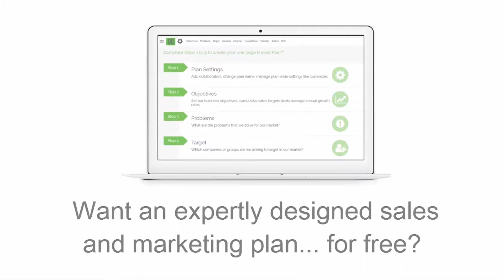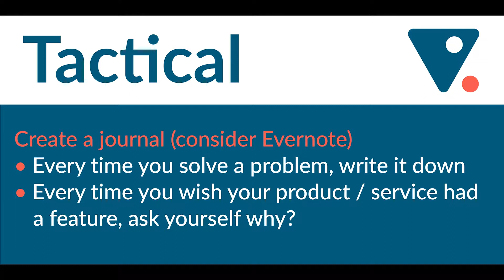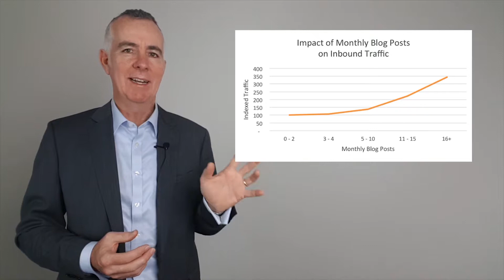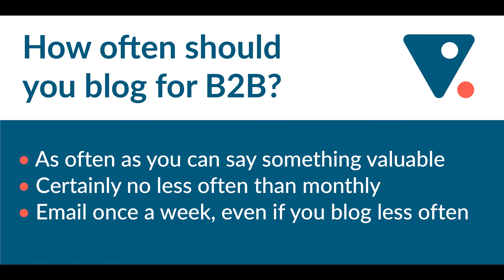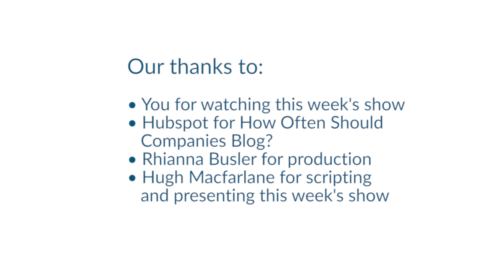How often should you blog for B2B?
How often should you blog for B2B? What's the impact on unsubscribes? And should you email every blog?

Here's my answer:

- As often as you can say something valuable
- Certainly no less often than monthly
- Email once a week, even if you blog less often

Where do I get the content?

I'm going to give you a strategic answer so you get your message right and a tactical one - a tip for creating lots of valuable content.

Strategic

Identify the problem you solve best, then identify:

- 5 common causes of that problem
- 5 consequences and
- 5 trigger events that suddenly bring that problem to the surface if it
  was sitting below the surface until now, think about mergers, lost
  customers, won customers, new product

Tactical

Create a journal (consider Evernote)
Every time you solve a problem, write it down
Every time you wish your product/service had a feature, ask yourself why? What new problem would it solve that it doesn't already solve.